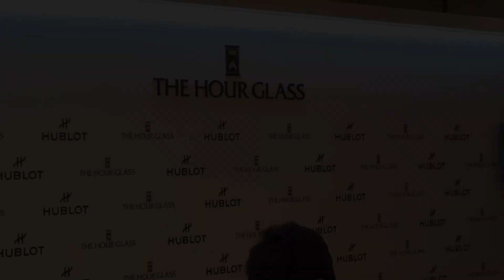FLY HOSTS: Hanli Hoefer - Hublot MBS Store Re-opening